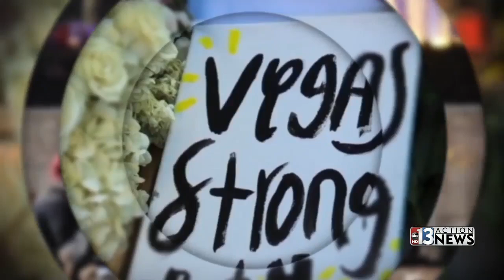1 October survivors come together to make it a merry Christmas for one local family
A group of survivors of the 1 October attack are coming together this holiday weekend as a family. Their goal: to help another family of survivors have a merry Christmas.